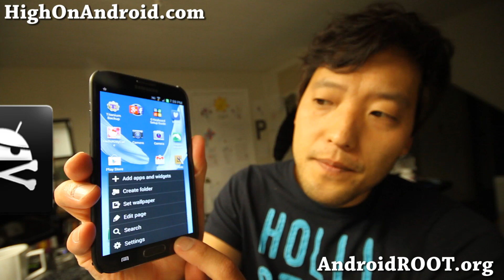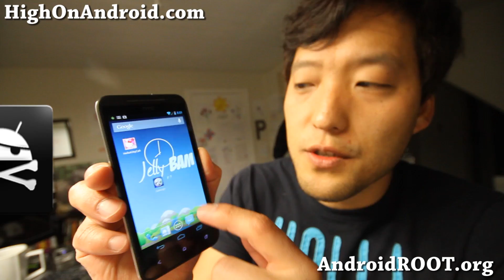What is AOSP?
In this video, I explain what AOSP is and what AOSP refers to in rooting and Android custom ROMs.